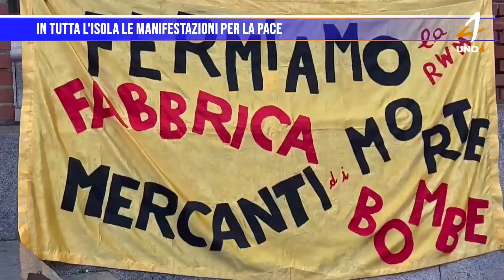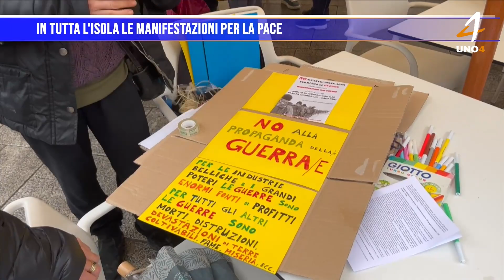In tutta l'isola le manifestazioni per la pace